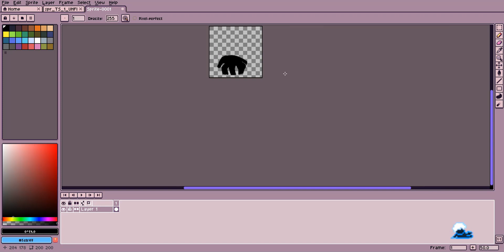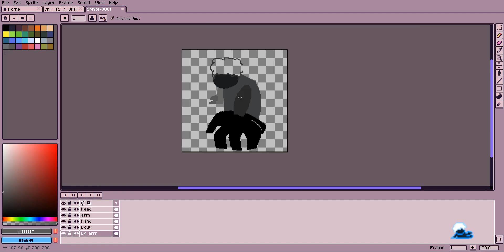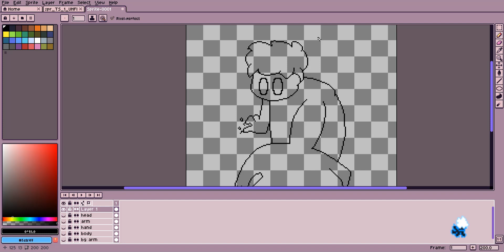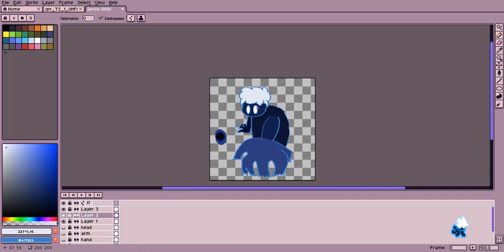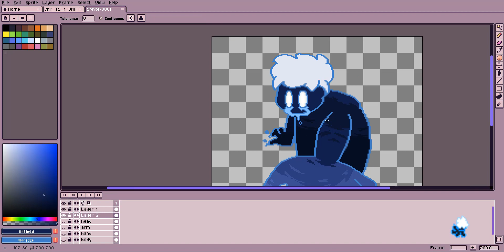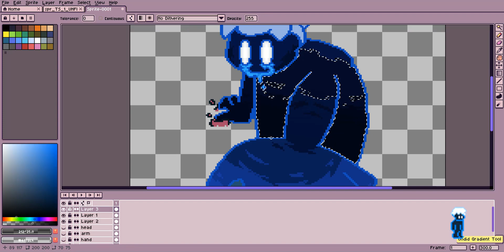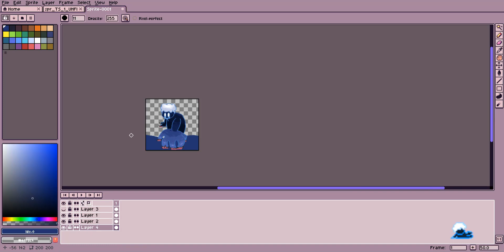TIMELAPSE: Pixel Art || VOID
Time: 1:14:12
Program: Aseprite

NOTE:
A bit messy, been a while, layering issues again lol..

Asset is for the game "Halcyon" (hence the song choice) an indie rpg game developed by me, for those returning;

I'M NOT GONE, i've been busy, but i have sketched and worked out the details for the upcoming parts of Halcyon.. Another update wont be for a while, but im working towards it. Development returns next week! Buh bye